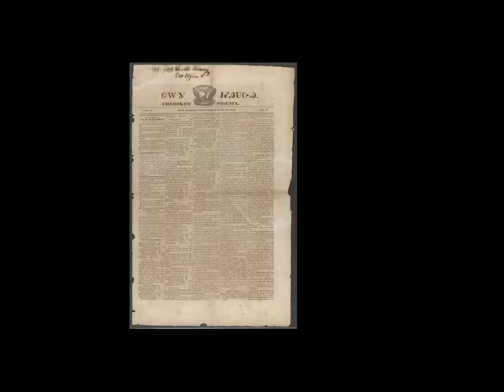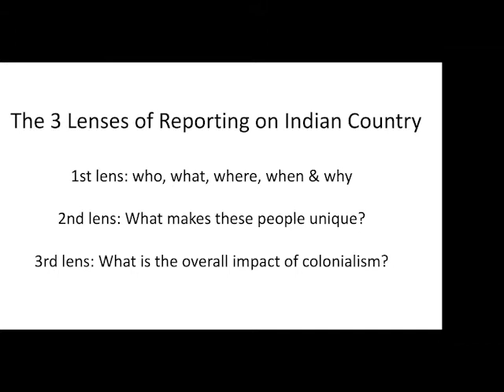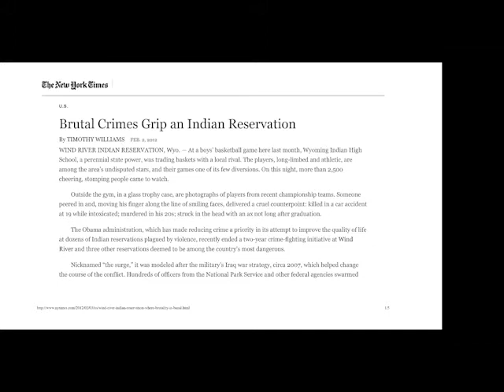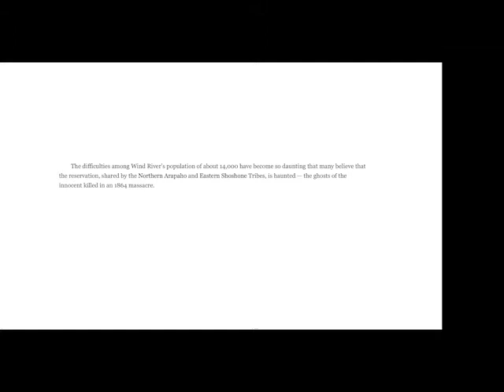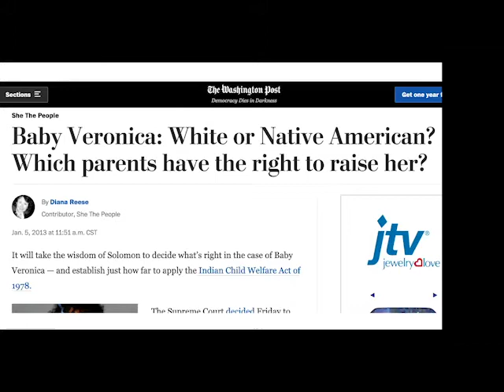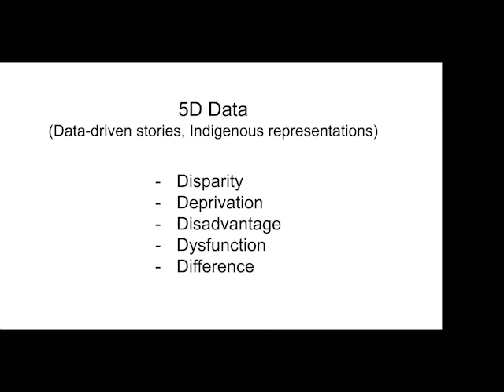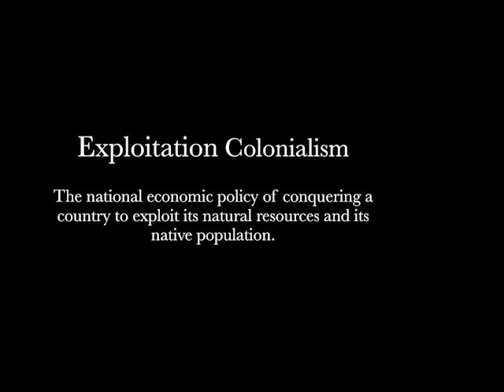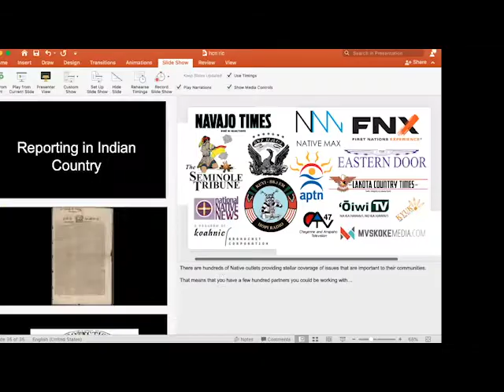NAJA-OMC Tribal Media Training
Native American Journalists Association board member and National Reporter for NBC News Graham Lee Brewer (Cherokee) kicks off a collaboration between NAJA and the Oklahoma Media Center through a March 12 training on tribal media.